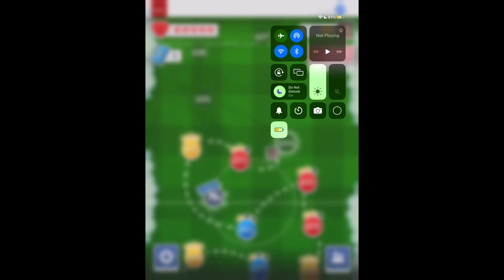Score!hero episode 205